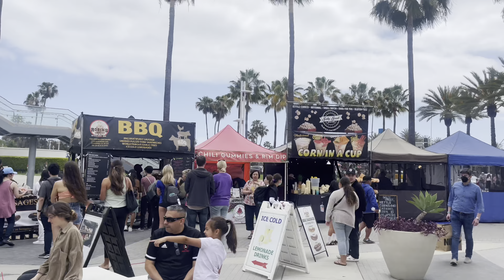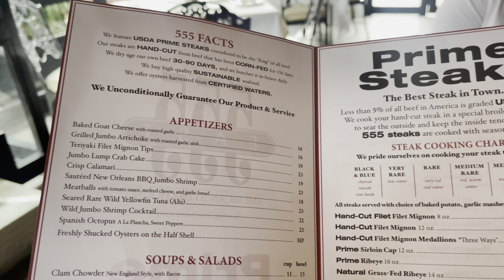It’s Our Anniversary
Come along to celebrate our 11 year anniversary.